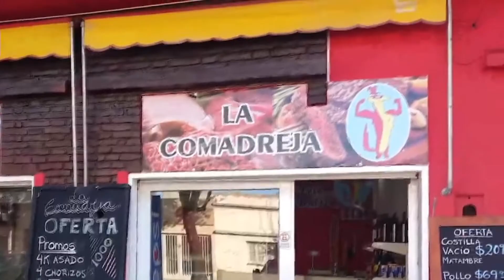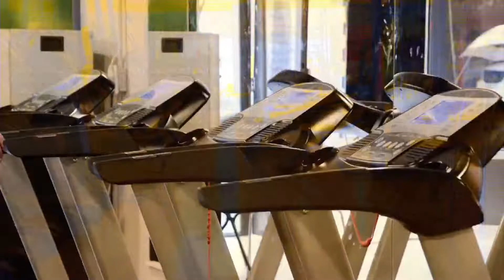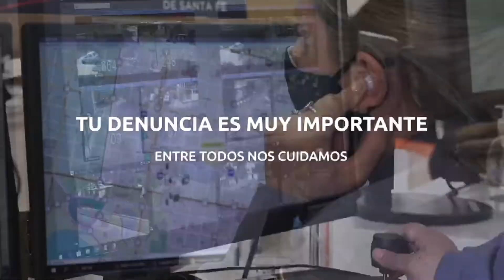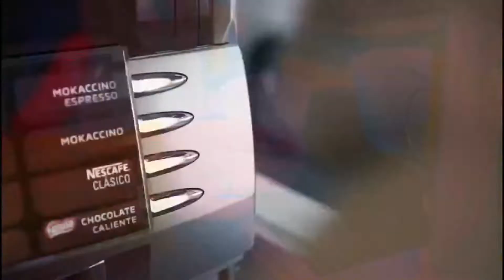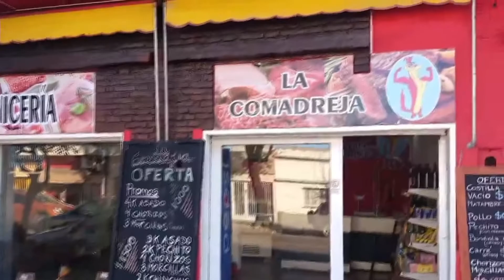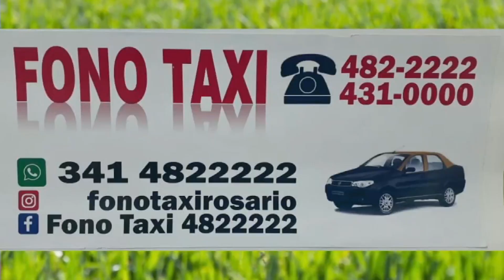Intransferibles - Periodismo Sin Opción de Compra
intransferibles - Periodismo Sin Opción de Compra,  Sexta Temporada. 7° Programa.
Conducción: Luis "Pato" Rampa
 Programa emitido el martes 22/03/2022